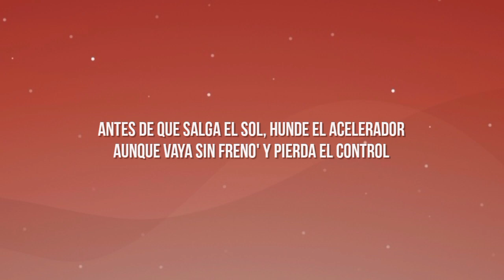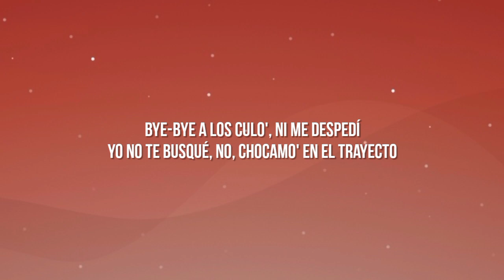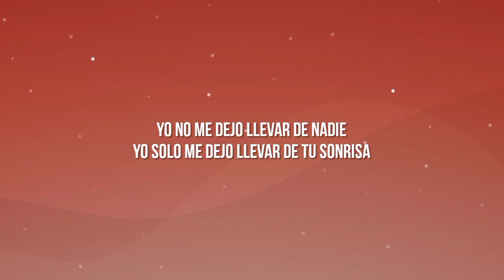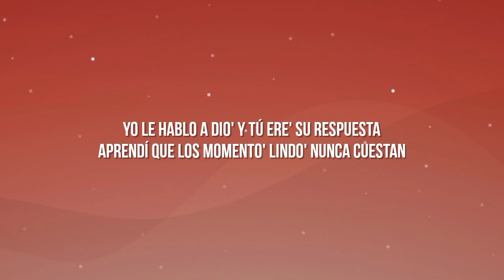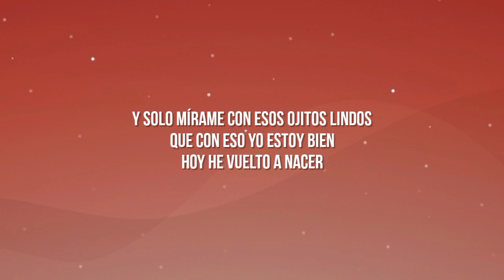BAD BUNNY - Ojitos Lindos (Lyrics Video)